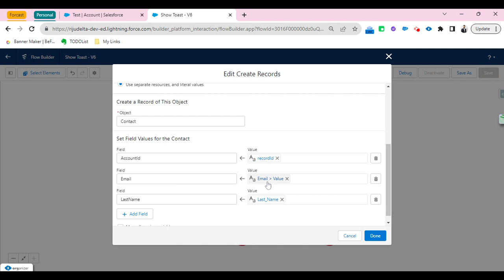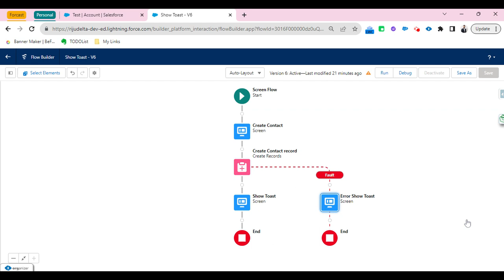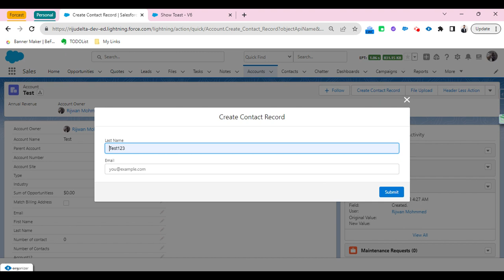show toast message in lightning flows salesforce techdicer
Hello Salesforce Trailblazers! today we are going to discuss Show Toast Message in Lightning Flows Salesforce. Are you ready to enhance your user experience in Lightning Flows? Let's talk about a powerful tool in your arsenal: Toast Messages.

Toast Messages is a small, unobtrusive notification that sends important information or confirmation to users. Lightning Flows, it's a fantastic way to provide real-time feedback and keep users informed. We can use this screen flow.